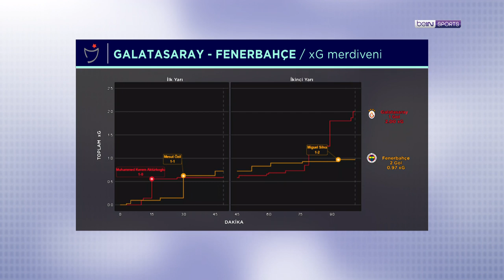Opta istatistikleriyle süper derbi: Galatasaray - Fenerbahçe GSvFB | İstatistik Bankası